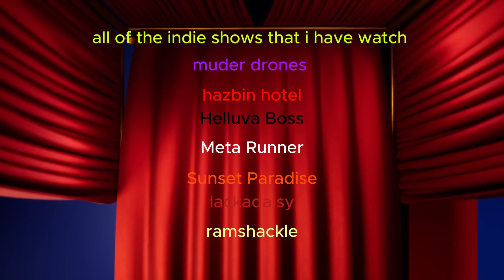me wating for the next amazing digital circus episode.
i just made this because i was bored.